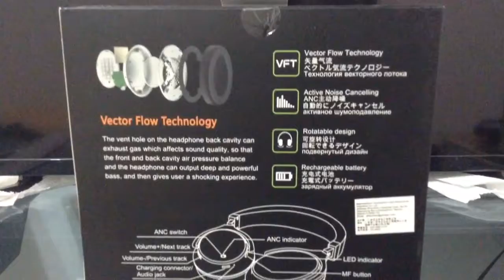Bluedio headset unboxing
Sounds amazing